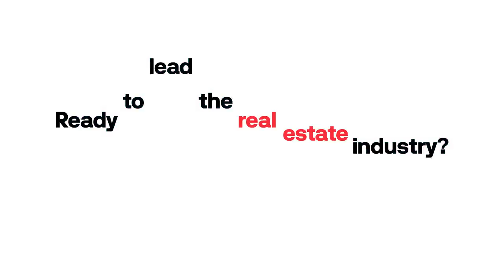Transform your Real Estate brand with Lollypop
From Property Management to Virtual Tours, we craft intuitive, pixel-perfect platforms that connect your clients to listings seamlessly. From property management and construction retail to workflow automation, we cover it all.

Transform your Real Estate brand with Lollypop - where innovation meets excellence!